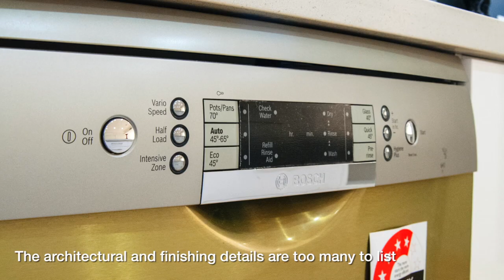8 89 93 Ogilvy Street Peakhurst Sydney NSW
8 89 93 Ogilvy Street Peakhurst Sydney NSW
For Sale
LJ Hooker Hurstville
Contact Izabela Varnavelias
Izabela Varnavelias is one of the up and coming agents and we at LJ Hooker are excited to welcome her on our sales team. Izabela comes from a sales background with over 20 years in the automotive industry in finance and insurance, and she is a passionate, genuine and dedicated person.

There’s a fundamental shift happening in the real estate industry (and the web in general) and professional photos by professional photographers with professional equipment are playing a key part in the success of many real estate businesses. Allow Property Marketing Australia showcase your Property Portfolio. Real Estate Photography Sydney.

Property Marketing Australia are an award winning photographic company for real estate across Australia.

Based in Sydney we offer:
Real Estate Photography
Floor Plans
Aerial photography
Aerial video
Property video
Marketing & Graphic Design